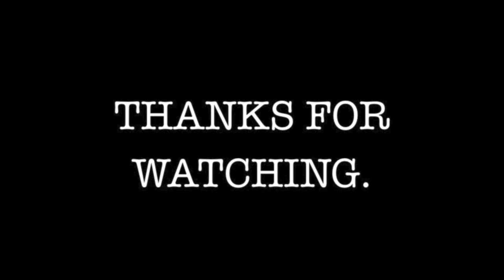Hot Sauce - The Fun Nun Horror Show (FNHS)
"THE FUN NUN HORROR SHOW"
Starring SISTER ASH and DUNCAN